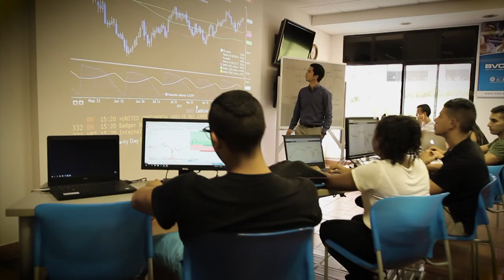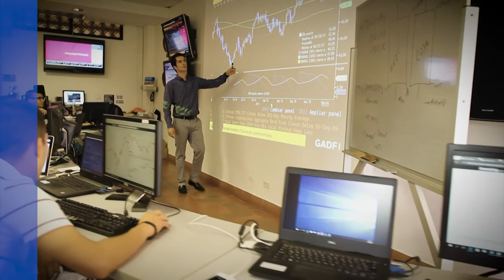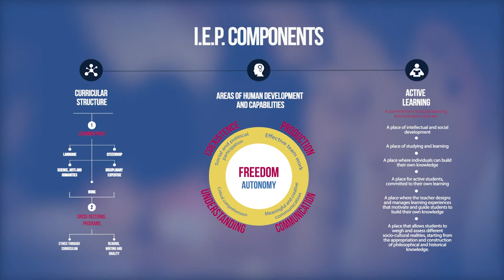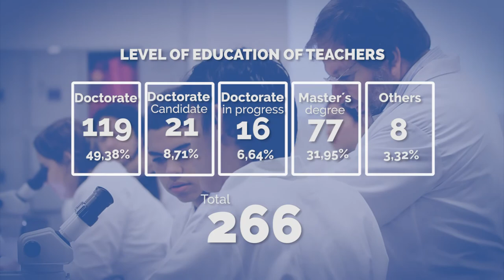Icesi International English